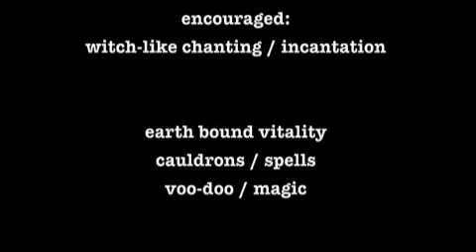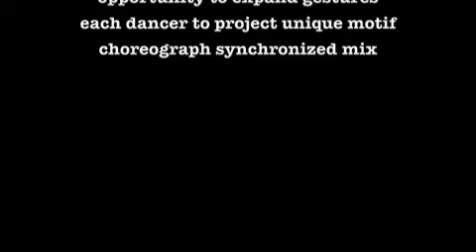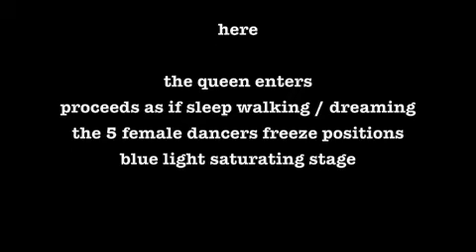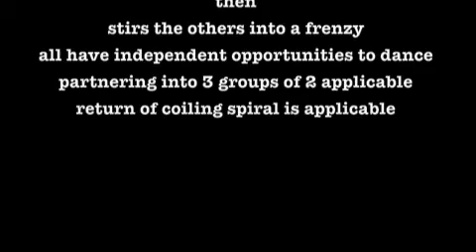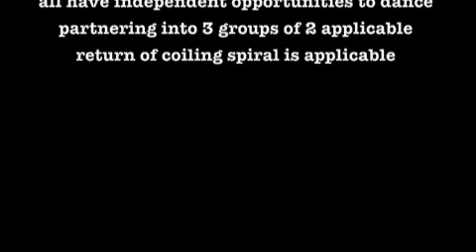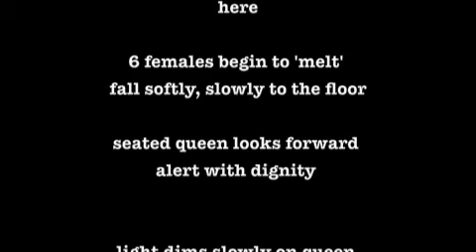dance blueprint: 'the workers oddysey' (6)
contemporary music / choreography scored for Girl Hive - ballet repertoire in (6) parts